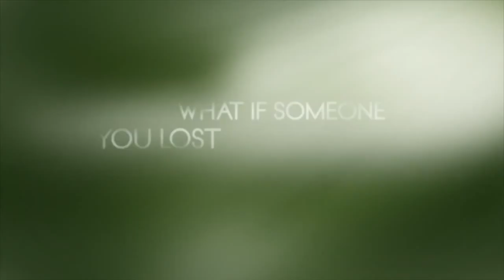Resurrection Season 1 Trailer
Resurrection - Season 1
What happens when the people you have mourned and buried suddenly appear on your doorstep as if not a day has gone by? Would it be a miracle, madness and is it even real? The people of Arcadia are forever changed then their deceased loved ones suddenly start to return.

An 8-year-old American boy wakes up alone in a rice paddy in a rural Chinese province with no identification and no idea how he got there. Details start to emerge when the boy, who calls himself Jacob, recalls that his hometown is Arcadia, Missouri and an immigration agent, Martin Bellamy (Omar Epps), takes him there. The home he claims as his own is occupied by an elderly couple, Harold and Lucille Garland, who lost their son Jacob more than 30 years ago in a drowning accident. While they look different, young Jacob will recognize them as his own parents. But how can this be? The boy that stands before them looks like their son and knows details about their lives that no one else can know, but this must be an elaborate hoax. Lucille wants to believe but Harold Garland cannot accept it. Those closest to the family try to unravel this impossible mystery, including Sheriff Fred Garland (Matt Craven, Crimson Tide), whose wife Barbara also drowned 30 years ago trying to save Jacob. But this boy who claims to be the deceased Jacob knows secrets about the events of his own death that no one else knows — secrets that Fred's daughter Gail will begin to investigate and discover to be true. The child's return will have everyone questioning faith, miracles and the supernatural.

When other mysterious strangers start to arrive in Arcadia, we come to know that Jacob is not the only one who has returned.